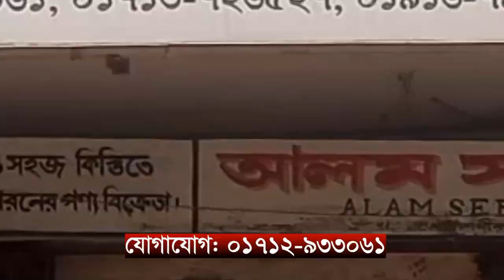দিনাজপুরের ফুলবাড়িতে বিজিবি’র যৌথ উদ্যোগে সাড়ে ৭ কোটি টাকার মাদকদ্রব্য ধ্বংস || ABN 24 NEWS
দিনাজপুর ব্যাটালিয়ন (৪২ বিজিবি) ও ফুলবাড়ী ব্যাটালিয়ন (২৯ বিজিবি'র) যৌথ উদ্যোগে মাদক বিরোধী অভিযানে আটককৃত ৭কোটি ৫৯ লক্ষ ৩৬ হাজার ৪৪৬ টাকা মূল্যের অবৈধ মাদকদ্রব্য ধ্বংস করা হয়েছে।

SHOW LESS